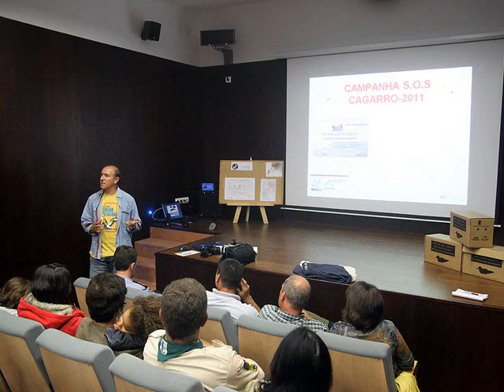Historial SOS-CAGARRO em Santa Maria-Açores (José Melo-Out. 2011)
Fotos da Sessão retospetiva e testemunhal do desenvolvimento da Campanha SOS-CAGARRO, na ilha de Santa Maria, nos Açores, que teve o seu início no ano de 1994, pelas mãos do CADEP-CN (Clube dos Amigos e Defensores do Património-Cultural e Natural), criado e sedeado em Sta Bárbara.